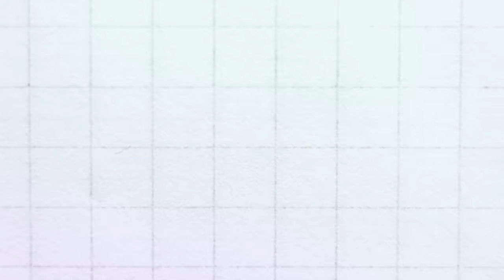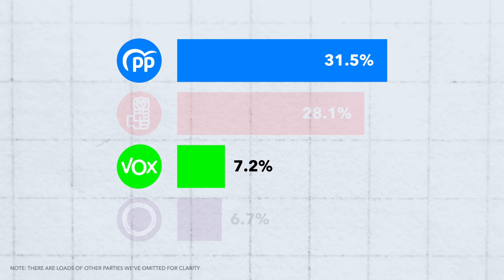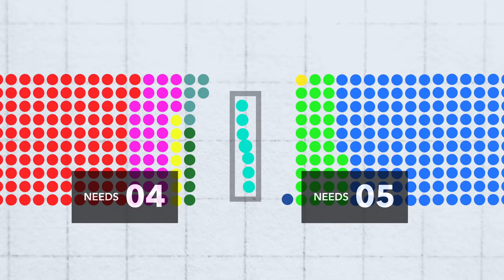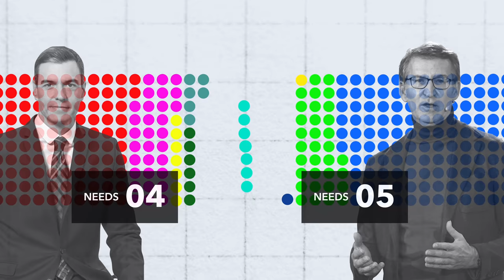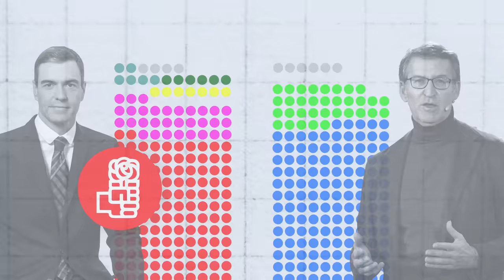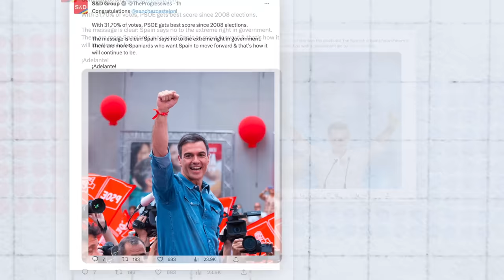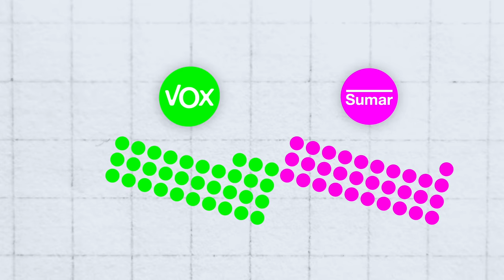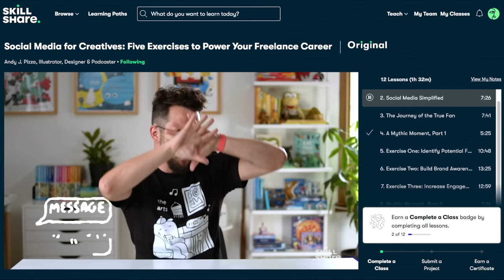Spain’s Election Explained: Why the Right Failed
Over the weekend, Spain headed to the polls to elect a new parliament. However, despite two parties claiming victory... everyone kind of lost. So in this video we'll discuss if Sanchez can hold on and if Spain could be headed toward yet another election